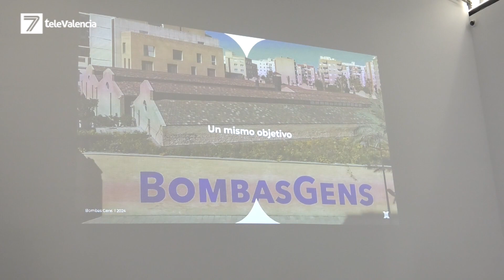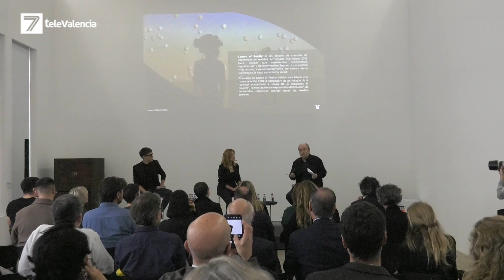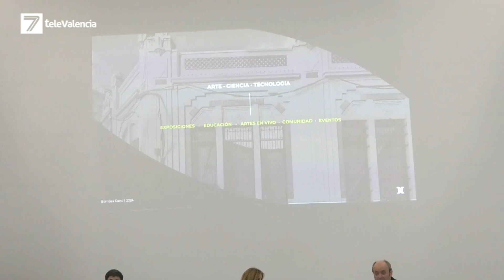Bombas Gens Centre d'Arts Digital presenta la programació 2024-2025